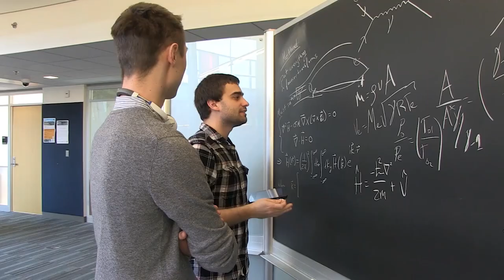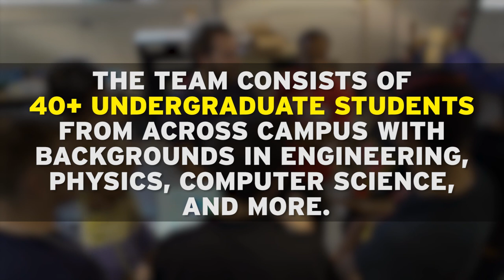UMD Loop: The Future of Travel